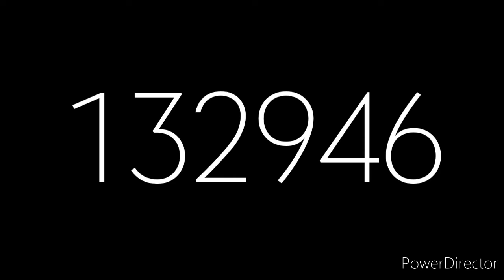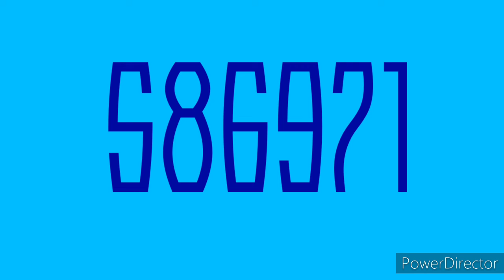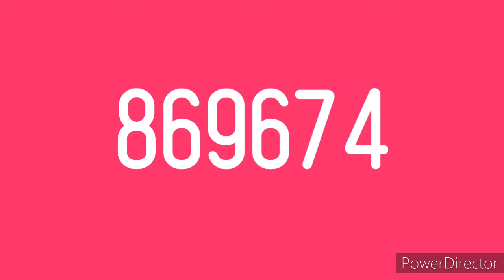Numbers 1 to 100000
To the One Million